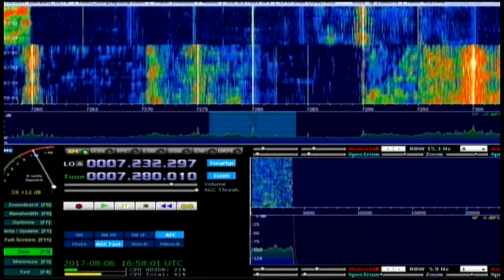Голос Вьетнама 16:30 utc on 7280 9730 khz 6 августа 2017 года